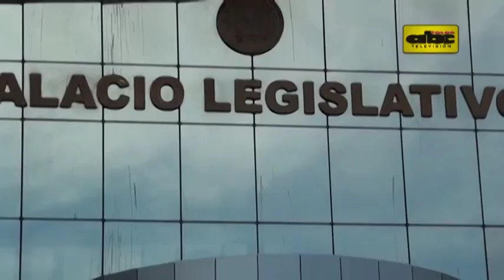Minimizan negociado de bancas en Diputados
Los diputados aún no saben como resolver el problema legal generado luego de que lo “renunciaran” al diputado Sawatzky a quien hoy aconsejaron una acción judicial y minimizaron el “negociado de bancas”.